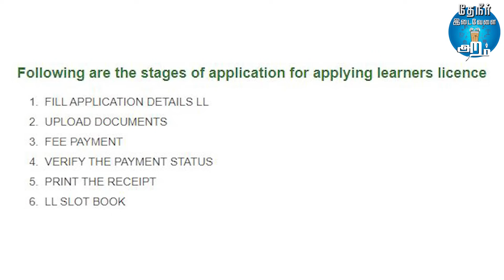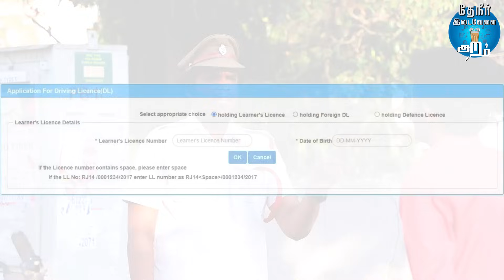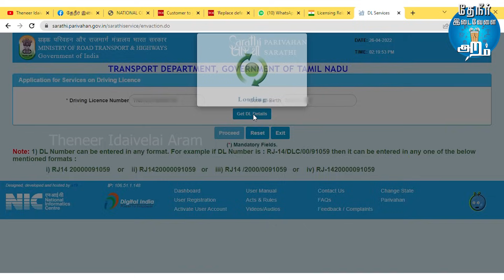Driving License: How to Apply driving license online TamilNadu | லைசென்ஸ் எடுப்பது எப்படி?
Explain Driving Licence online applying procedure in India

Script & Starring: Kalidass & Mani
Shot & Edit Gandhi & Alphones